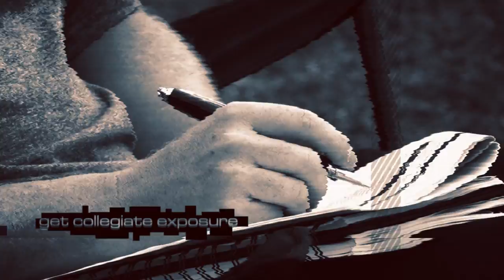What is US Youth Soccer ODP?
What is US Youth Soccer ODP?  Check it out and visit the link below to learn more.